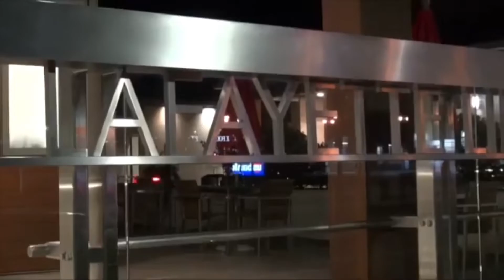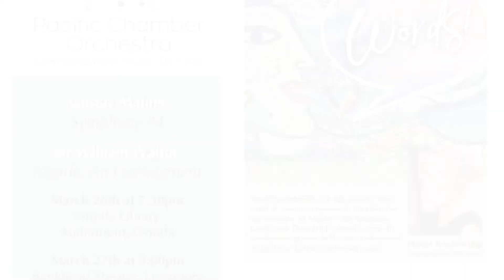Introducing the Pacific Chamber Orchestra